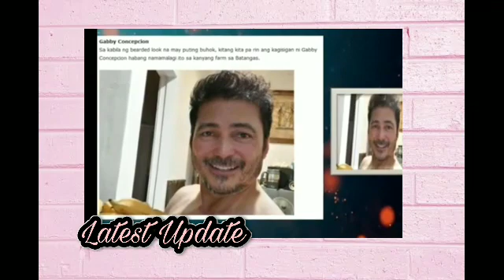Mga artistang kumasa sa sa Uban Challenge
Latest Updates